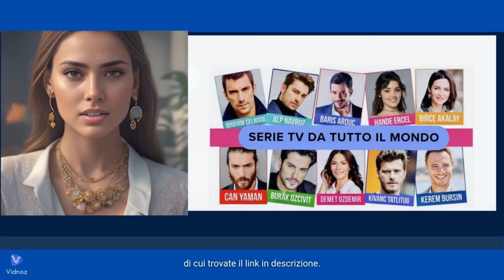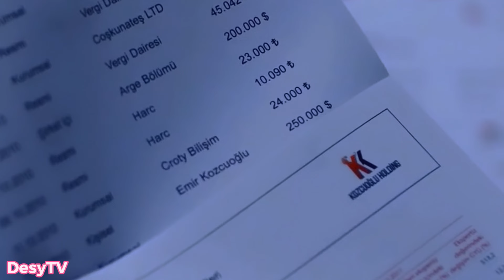Endless Love - Anticipazioni dal 22 al 24 Aprile 2024 - EMIR FA INVESTIRE ONDER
Endless Love (Kara Sevda) è un serial televisivo drammatico turco composto da due stagioni.
Il giovane Kemal, di umili origini, conosce un giorno sull'autobus una ragazza ricca di famiglia di nome Nihan. Tra i due nasce l'amore,  ma la madre di Nihan, dato che la famiglia naviga in brutte acque sul piano economico, impone alla figlia un matrimonio combinato con il ricco Emir Kozcuoğlu, che nutre da tempo dei sentimenti per Nihan.
In questa puntata vedremo Emir corteggiare sempre più apertamente Zeynep, Kemal continuare le sue ricerche sulla notte del delitto di Osan, Salìh scoprire che Osàn ha dato fuoco alla sua barca, Nihan sempre più gelosa, e Onder venire investito su ordine di Emir.
Vi invito a visitare e iscrivervi alla pagina Facebook ❤️SERIETV&SOAP❤️
 un gruppo in cui si potrà parlare di tutte le più belle Soap e Serie TV trasmesse in Italia, e in più troverete anche le anticipazioni. :